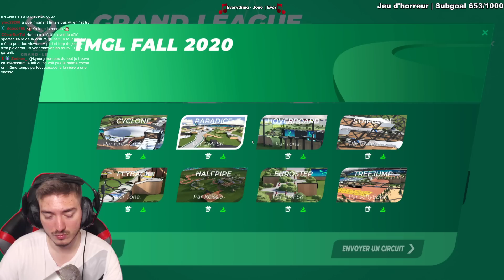UN 180 sur de la GLACE ! | TMGL - Paradice by Table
La TMGL (Trackmania Grand League) est la compétition officielle et la plus haute sur Trackmania. Organisée par Nadeo eux-mêmes, elle est constituée des 16 meilleurs joueurs du monde.

Après chaque Step, 2 nouvelles maps sortent pour remplacer les 2 premières du Step précédent. Néanmoins elles deviennent les 2 dernières maps jouées du prochain Step !

La TMGL c'est 6 steps avec 1 step par dimanche. 1 step se déroule ainsi :
6 maps, 6 laps par map. Les 2 premières nous ne perdons pas de point. Map 3 et 4 nous perdons 50% de nos points si on fait en dessous de Top 8. Map 5 et 6 nous perdons 100% de nos points si on fait en dessous du Top 8. Les points de chaque Step sont accumulés pour avoir le classement général.

Je joue pour l'équipe Edelweiss Esports que vous pouvez retrouver

- VOD du 14 septembre 2020 -